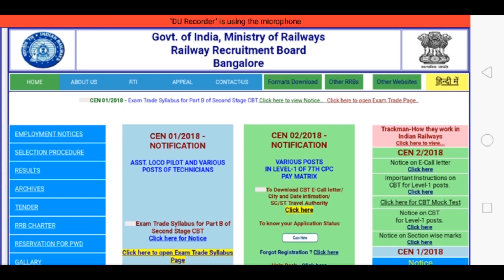रेलवे ने दिया लाखों छात्रों को झटका रो रहे हैं लोग बोर्ड ने आखिर क्यों किया ऐसा देख लीजिए पूरी कहानी